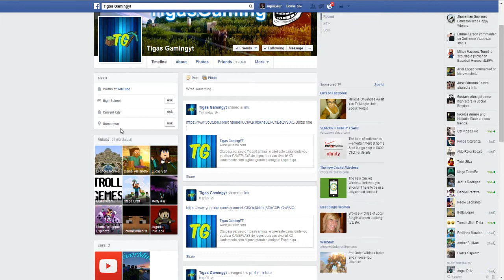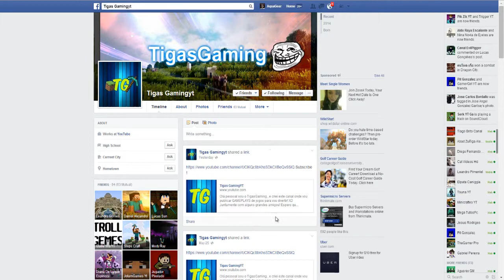-Special Subscriber Sunday!-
Hello everybody AquaGear here! Today i give a shout out to Tigas Gaming! Make Sure to Leave a like as it supports my channel and leave a comment or suggestion for what i should do next time. ;)

Links!